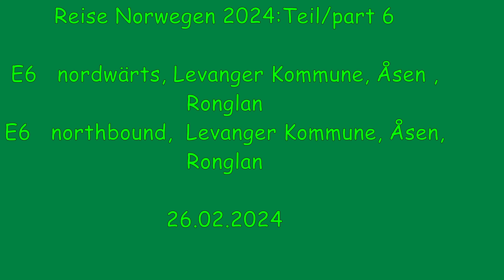Norwegen 2024 Teil/part 6 E6 Nordwärts / northbound Levanger Kommune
Auf der E6 nordwärts, Levanger Kommune , Åsen Granitabbau, Ronglan
On the E4 northbound, Levanger Kommune, Åsen, granite mining , Ronglan

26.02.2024